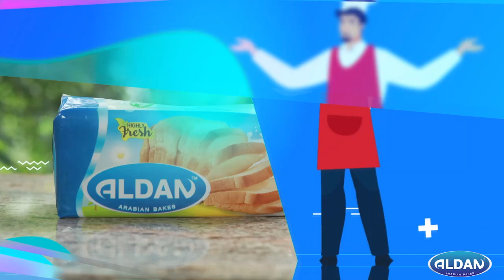ജോലി ചെയുന്ന വീട്ടിൽ നിന്നും സ്വർണ്ണം കവർന്ന് പണയം വച്ച വീട്ടുജോലിക്കാരി അറസ്റ്റിൽ